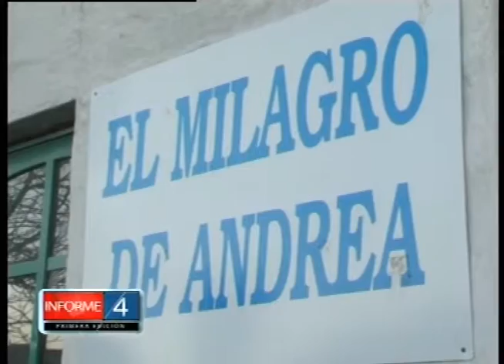Merendero el Milagro de Andrea